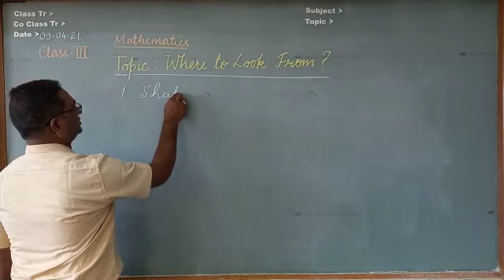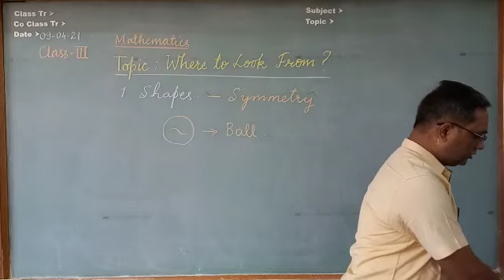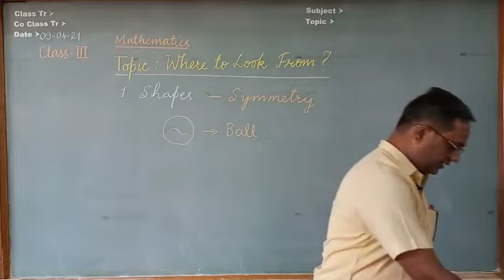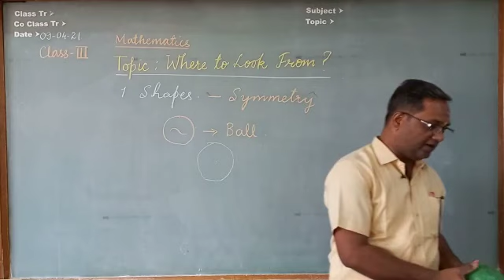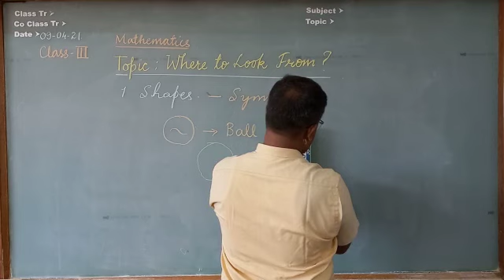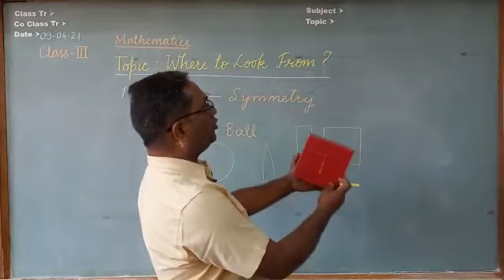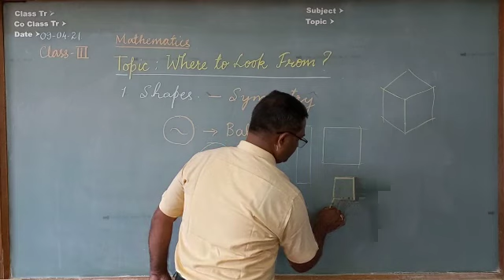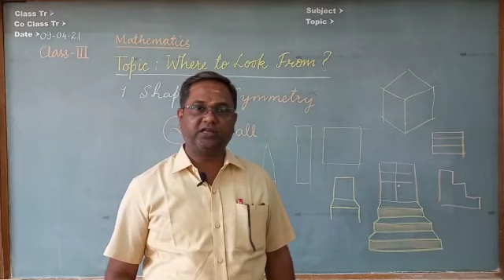Where to Look From? | Part-1| NCERT Class-3 | MathMagic | Kendriya Vidyalaya No.1 AFS Sambra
This video deals about 2-D and 3-D Shapes.
WheretoLookFrom Class3Maths Shapes#2-D&3-Dshapes#KVS#NCERT